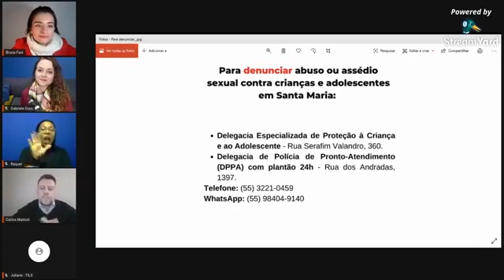Ciclo de Debates GEEUM@: Como proteger? Um olhar do Direito sobre os serviços de proteção à criança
Segundo vídeo da série de debates sobre violência sexual infantil promovidos pelo Grupo de Ensino e Extensão Universidades das Mulheres (GEEUM@/UFSM), com apoio do Observatório de Direitos Humanos e da Pró-Reitoria de Extensão UFSM.

Debatedores: Carlos Matioli (Juiz da Vara da Infância e da Juventude do Estado do Paraná), Gabriele Dors (artista, professora e ativista) e Bruna Fani (professora, pesquisadora e ativista).

*Live realizada no dia 01 de julho de 2020 através do Facebook da Pró-Reitoria de Extensão UFSM e da Rede SINA